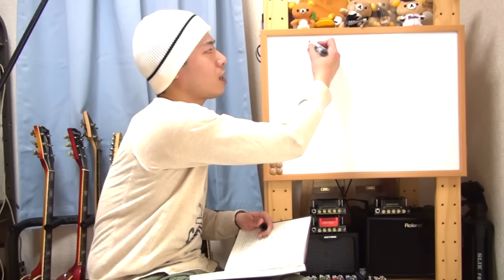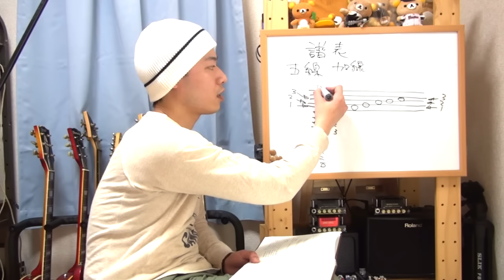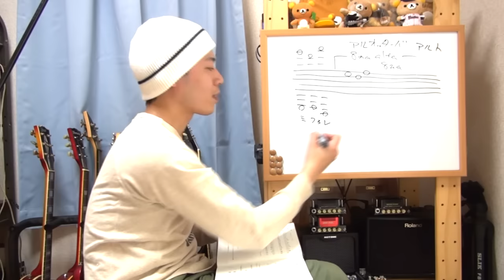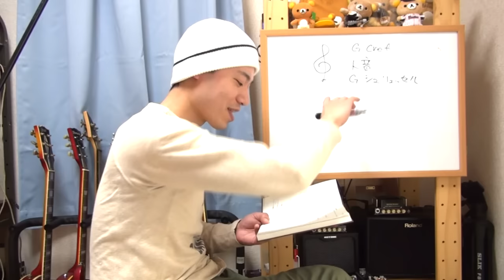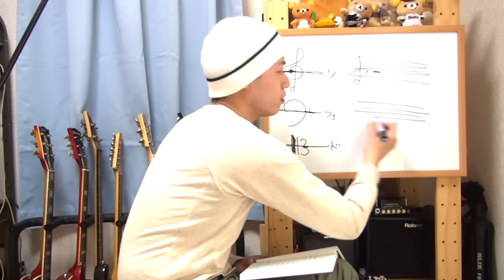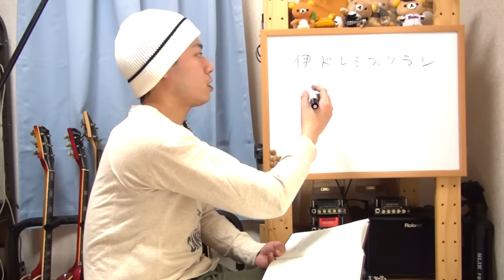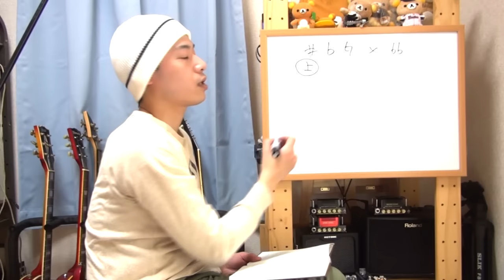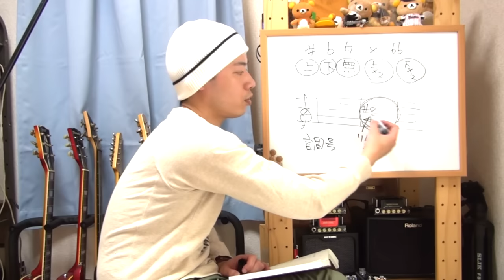【ビックリする程ユルい楽典Vol.3】譜表･音名･音部記号･変化記号とは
「音楽理論を身につけたいけれどよくわからない。」
「楽典を読んでみたけれども意味がさっぱり・・・。」

そんな方に向けて楽典をかなり噛み砕いて解説してみます。
砕きすぎて雑談の様なクオリティでございます(笑)。

かなりゆるいペースで進めて行きますので進行は遅いのですが
ゆっくりのんびり楽しく音楽理論を学んでいきましょう！！

今回はト音記号、ヘ音記号などと呼ばれる音部記号。
シャープ(♯)やフラット(♭)などと呼ばれる変化記号について。

臨時記号やら調号やら色んな単語が出てきますが、
一つひとつちゃんと把握しながら理解すれば簡単です。

今回は覚える事が割と少ないかなと思います。

ちなみに参考にしている楽典はコチラ。

「楽典・理論と実習」

もちろん動画内で言っている通りこの本を用意する必要はありません。
なんとなく興味が出てきましたらチェキラしてみてくださいませ。

ギターレッスン ～初心者向け